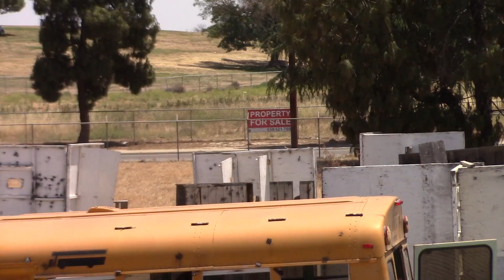Fresno Airsoft Action Memorial day 4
WEDNESDAYS & FRIDAYS 6pm-10pm
SATURDAYS & SUNDAYS 10am-4pm

FRESNO AIRSOFT ARENA
2365 S DELNO
FRESNO, CA.93706